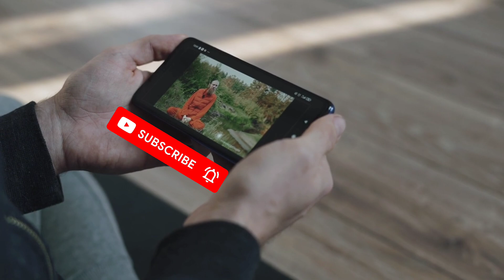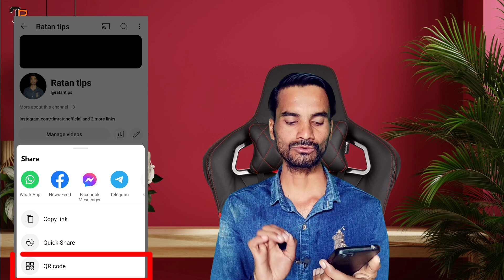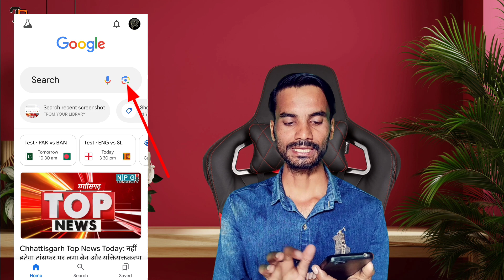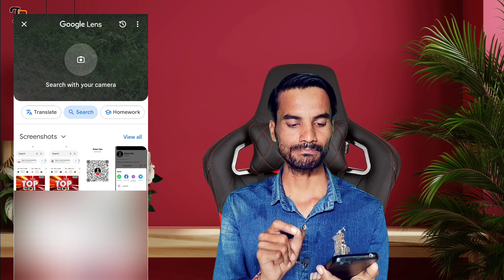Youtube channel ka QR code kaise nikale | Youtube channel ka QR code kaise scan karen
YOUR QUERIES -

how to make a qr code for youtube video
youtube advanced features qr code problem
youtube channel qr code generator
youtube channel qr code kaise banaye
youtube qr code